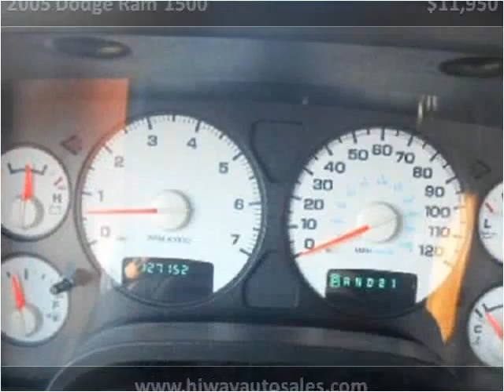2005 Dodge Ram 1500 Used Cars Pease MN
This 2005 Dodge Ram 1500 is available from Hi-Way Auto Sales.